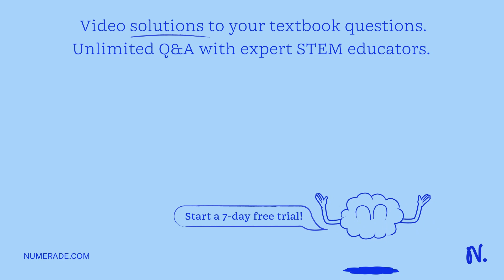Physics 1) Two objects, with masses m1 and m2, are originally a distance d apart. The magnitude of …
Physics 1) Two objects, with masses m1 and m2, are originally a distance d apart. The magnitude of the gravitational force between them is F. The masses are changed to 2m1 and 2m2, and the distance is changed to 4d. What is the magnitude of the new gravitational force? a) F/4 b) F/16 c) 16F d) 4F 2) The velocity of a typical projectile can be represented by horizontal and vertical components. Assuming negligible air resistance, the horizontal component along the path of the projectile - 3) Distinguish between linear momentum and angular momentum. a) Angular momentum depends on the distribution of mass, whereas linear momentum depends on the total mass. b) Angular momentum depends on the distribution of mass times the total mass, whereas linear momentum depends only on the distribution of mass. c) Angular momentum depends on tangential velocity, whereas linear momentum depends on the rotational velocity. d) Angular momentum depends on the total mass, whereas linear momentum depends on the distribution of mass. 4) Jogging Jake runs at 4 m/s along a train flatcar that moves at 10 m/s in the same direction. Jake x27;s speed relative to the ground is?